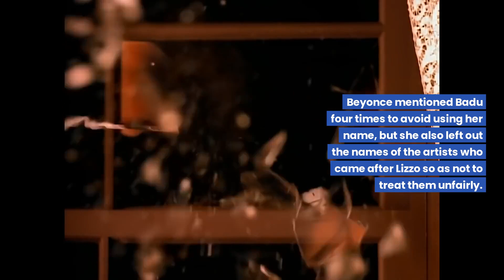BEYONCE Skips Lizzo's Name During 'Break My Soul' Due to Harassment Allegations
Beyoncé is presently performing on her Renaissance global tour, which has been a commercial and critical triumph. A number of celebs have been seen going and enjoying her concerts in addition to the fact that tickets have been selling like hotcakes. The 41-year-old superstar sang the remix version of her song Break My Soul while leaving out Lizzo's name during her performance at the Gillette Stadium in Foxborough, Massachusetts. Here's what happened.

Videos from Beyonce's concert in Foxborough, Massachusetts, where she performed her hit song Break My Soul, have gone viral on social media. This is because viewers noticed that the singer-songwriter skipped over Lizzo's name and repeated Erykah Badu's four times instead of stopping the whole string of names after Lizzo's name showed up.